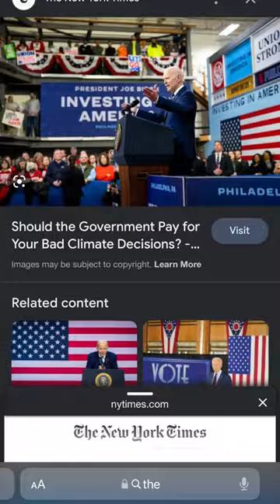fearless by taylor swift but it’s just google images